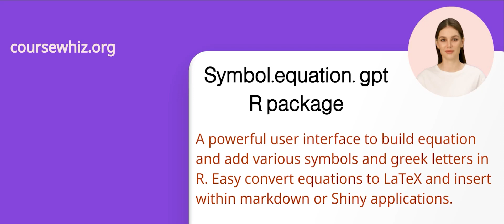Introducing a GPT like interface for symbols and equations in R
The symbol.equation.gpt R package addin in RStudio is a new package that let's you include all kinds of images and equations easily in R documents.